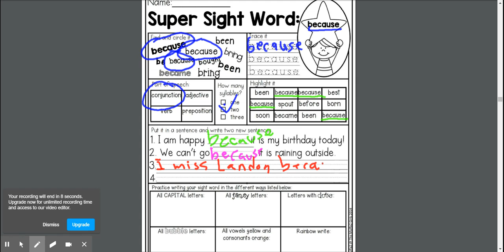Super sight word part 1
Mr. Drongesen covers super sight word because for week 2 day 1 packet